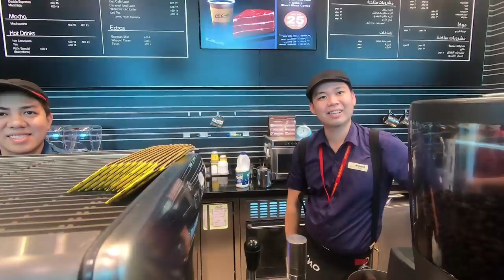Trip to Mumbai - Dubai Airport - Europe Trip episode 1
I usually vlog only on various educational videos on cars, tyres, Batteries, Car accessories, Driving tips, road safety etc...  but this time going on Europe trip on holiday so thought lets show all our viewer Beautiful Europe.

Europe trip Part 1 video Includes all fun at Mumbai & Dubai Airport Must watch!

We were at Mumbai Airport for 2 hours then went to Dubai International Airport, UAE in Emirates Airbas 380 and after landing at Dubai International airport we spent 3 hours then took another flight doe Budapest and landing at Budapest, Hungary.

City Trip and Fun will be coming in Part 2